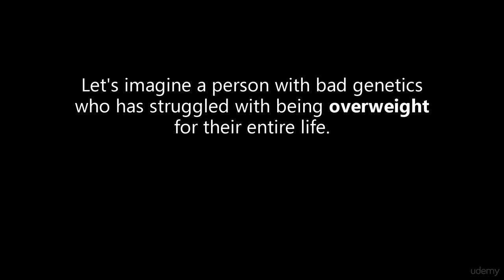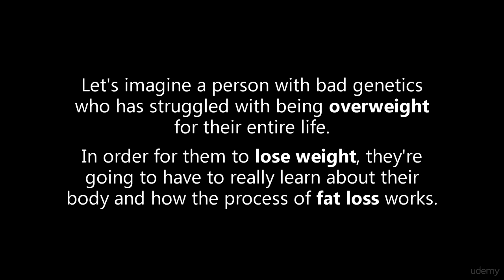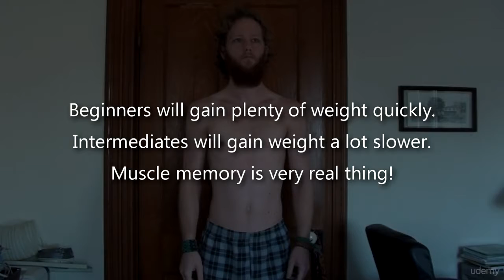Skinny to Muscle - How To Gain Weight as an Ectomorph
A guide to gaining weight & building muscle for skinny Ectomorphs.